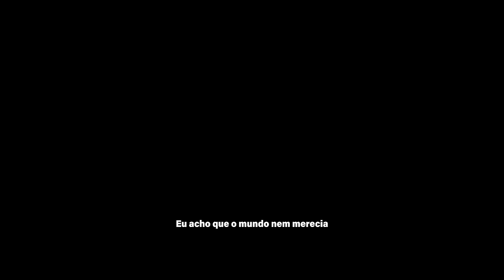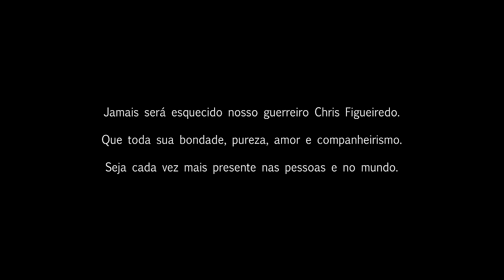BRUNO SANTOS FICOU ESPANTADO COM O SHAPE DO RUDEBOY!! | *2 weeks Toronto*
Faltando menos de 2 semanas para seu grande retorno aos palcos, RudeBoy sacou o shape no treino de costas e assustou o Bruno Santos com uma condição absurda.
Quem ai está ansioso para esse retorno com essa incrível história em memória do Chris Figueiredo?
O comentário mais curtido vai ganhar uma creatina!